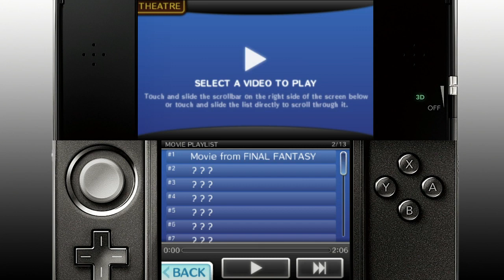Theatrhythm Final Fantasy: Giant Bomb Quick Look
Brad performs Shoemaker's Opus 75: 3DS Stylus Sonata No.1 in B Major, "This Game Is Bizarre."